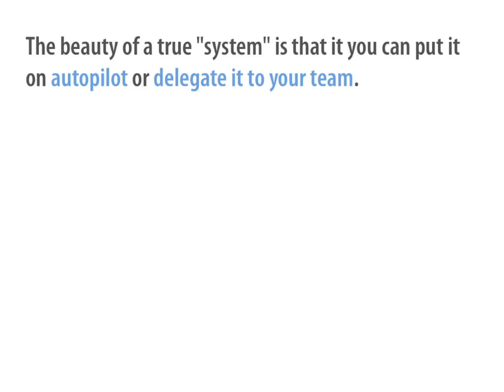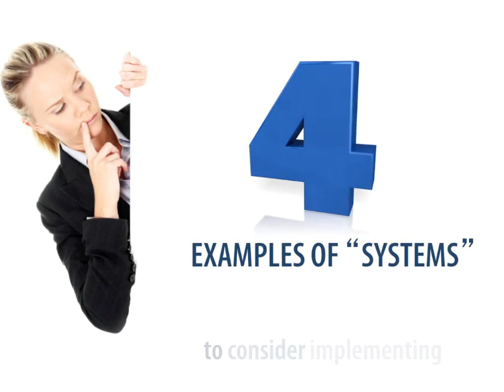Nolan Wright, your trusted Mortgage Lender reveals Realtor Marketing Sin #3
Welcome to Real Estate Marketing Sin #3.

Ever wondered how fast food franchises like
McDonalds or Wendy's run like finely-oiled
cash machines?

Notice how they do the same things, the same
way, every single time.

Unfortunately, most Realtors never take the time
to "systematize" their business, which results in
duplication, waste, chaos and ultimately, lost sales.

Here are 4 types of "systems" to implement in your biz...

In next week's tip, you'll learn the secret for maximizing
your repeat and referral business.